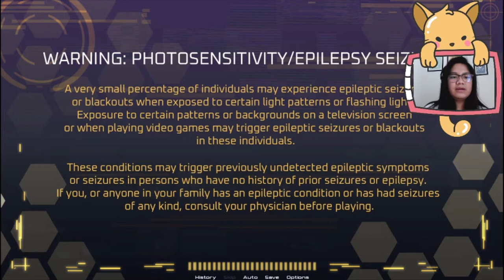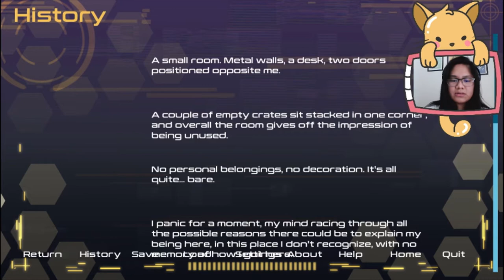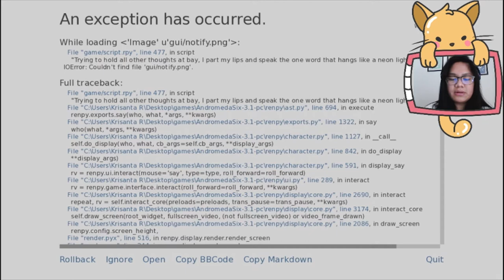WE JUST MET AND HE'S FLIRTING WITH ME?! || ANDROMEDA 6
So I apparently found myself abducted on an unknown ship and greeted my this handsome hunk, who after pushed me to meet someone who probed me somehow...

Stay strong, wash your hands

xx

Laine